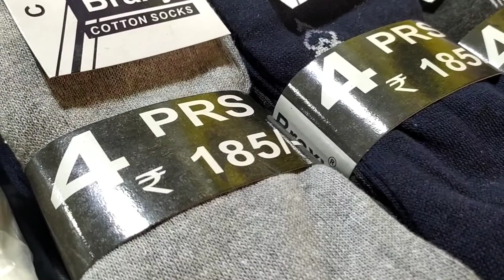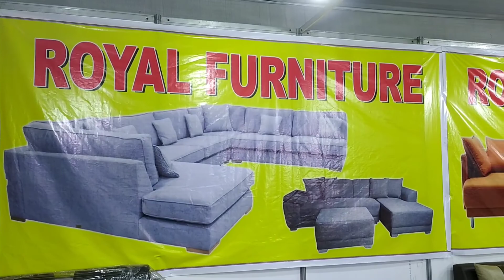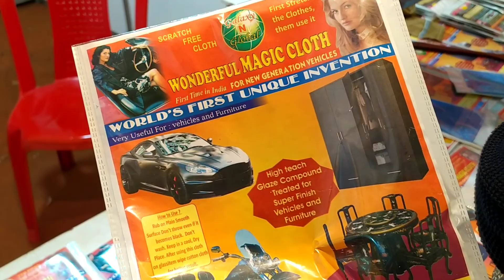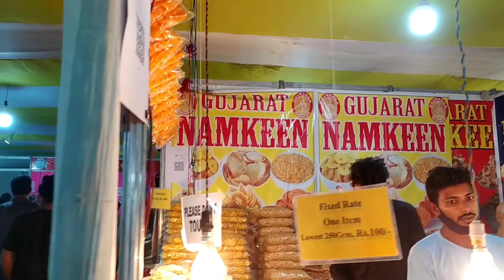TURA EXPO 2021